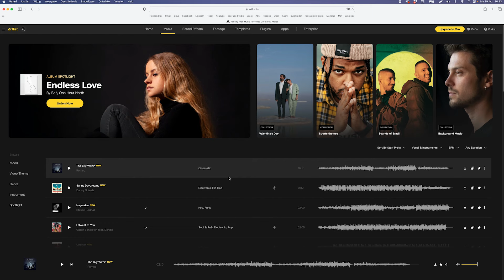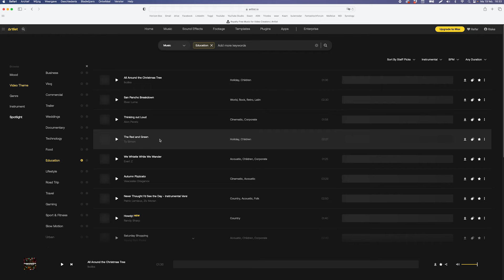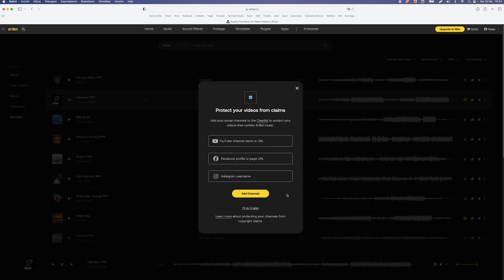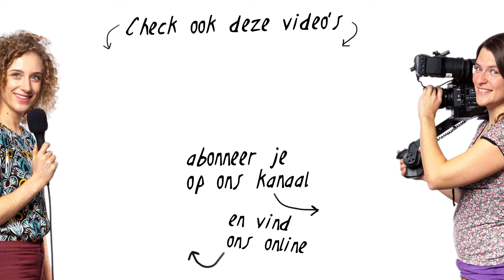Montage tip: werken met EFFECT OVERGANGEN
Wij roepen vaak dat je vooral NIET allemaal wilde overgangen moet gebruiken in je video. Gewoon een 'harde cut' en als je denkt: het ziet er nu gek uit - probeer eens twee andere beelden na elkaar te zetten :) Maar... er is een plaats en een moment voor effect overgangen! Je moet er gewoon rekening mee houden dat deze overgangen niet 'neutraal' zijn, maar dat ze een verhaal vertellen.

In deze video neemt Grietje met je door wanneer je WEL effect overgangen inzet :)

2 MAANDEN GRATIS BIJ ARTLIST
Wij gebruiken Artlist voor al onze video’s. Voor een vast bedrag per jaar mag je onbeperkt muziek gebruiken voor je projecten. Echt een aanrader!

TIJDCODES
00:00 Overgangen monteren met effecten
02:17 Cross dissolve
04:38 Push (en woosh)
07:41 Light leaks
11:18 Sponsor Artlist
13:21 Fade to black
15:23 Camerabewegingen